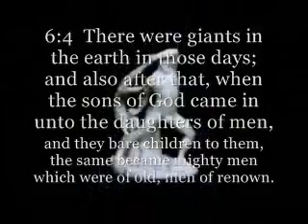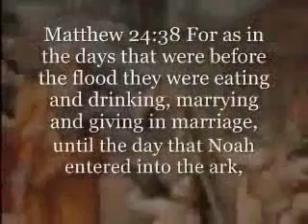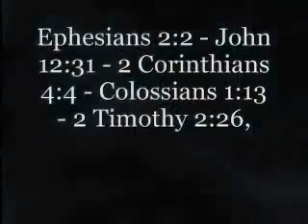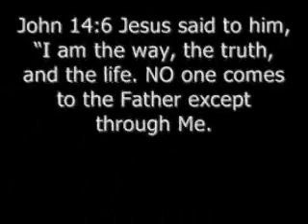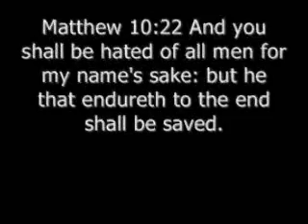Iced Earth - Pure Evil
Night of the Stormrider